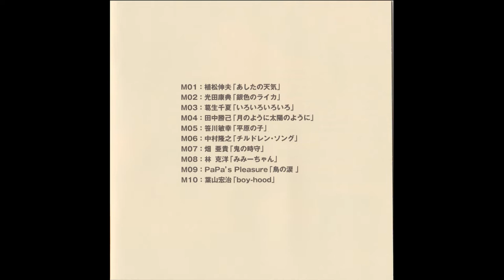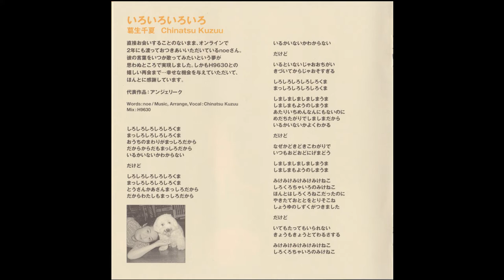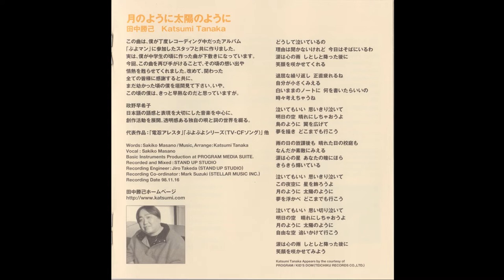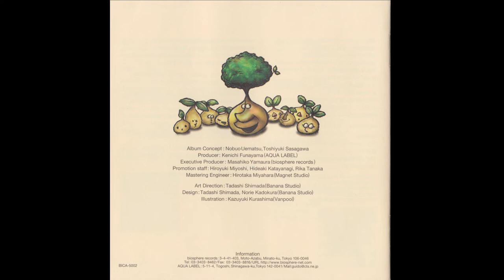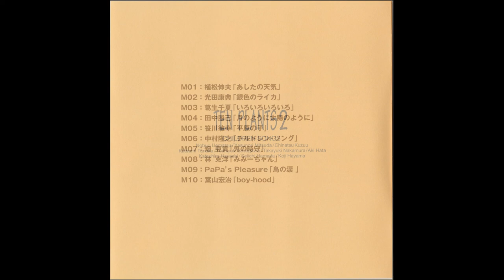TEN PLANTS 2 - チルドレン・ソング by Takayuki Nakamura & Hina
This is an omnibus album that is the follow-up to the first Ten Plants. Similar to that album, it features many Japanese video game composers such as Nobuo Uematsu, Yasunori Mitsuda, and Aki Hata. It was released in 1999 by Biosphere Records, an indie music publisher established in 1987.